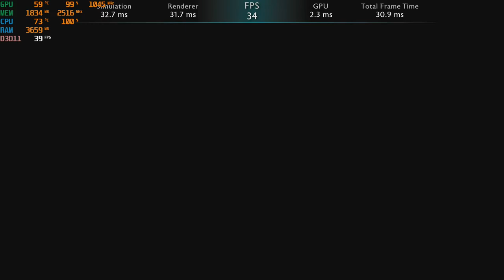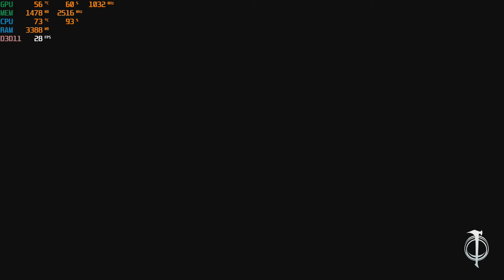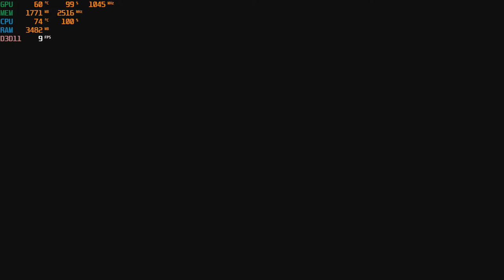Middle-earth: Shadow of War with the Nvidia GT 730 - 2GB GDDR5 : PC 720p, intel Q6600